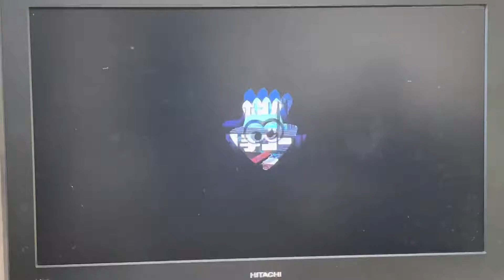【チーター】スプラトゥーンのインクが、白と金になったwww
48本目